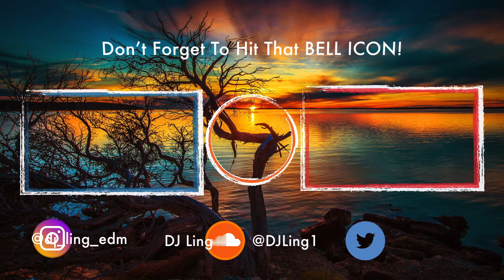Unhinged | Prod. By DJ Ling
Quite the bouncy one I think... What do y'all think? Enjoy!

Visuals by DJ Ling